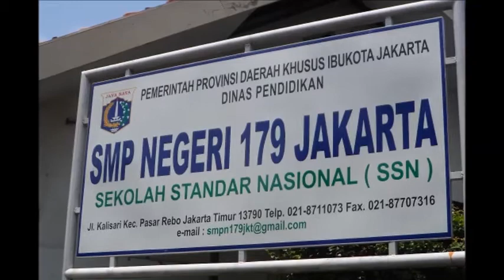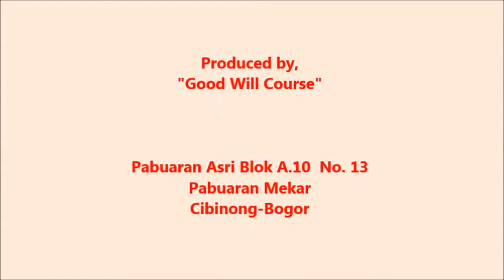English 2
179 Junior High School Jakarta
KD 3.8 Reading English

Eight Grades